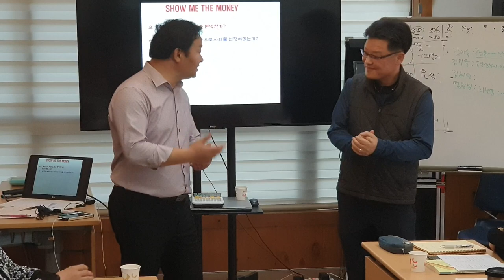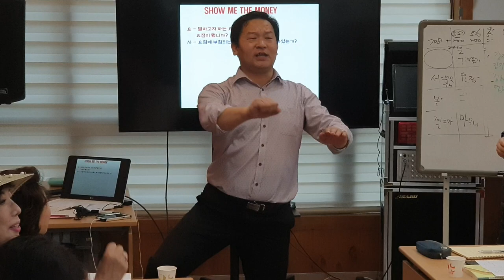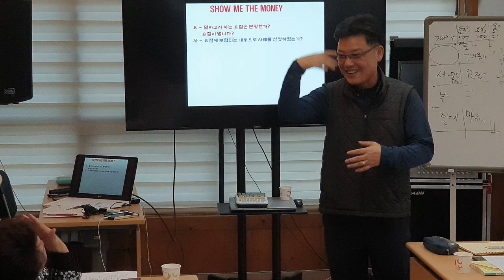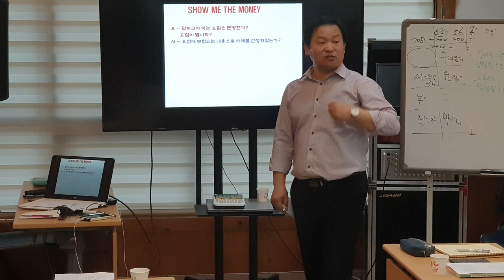[19금 강의] 명강사 조정호님의 피드백중! 웃음대박 영상 (교통사고로 식물인간으로 투병중 기적적으로 일어난 감동을 주는 강사 염정범)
영웅이란?

콘텐츠및 영상 제작 홍보, 제휴

유튜브 컨설팅 / 유튜브 홍보
유튜브 강사  / 유튜브 아카데미
블로그, 폐이스북, 인스타그램
온라인광고 유튜브 마케팅 컨설팅
도매몰 / B2B몰 / 복지몰 / 선물몰
(이용 아이디/ 비번 12345 / 12345)